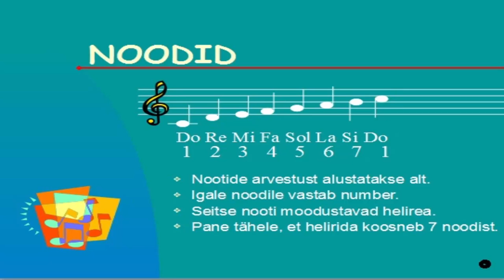Muusika keel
Tänu materjali loojale Koolielu.ee muusikaainete varamus!